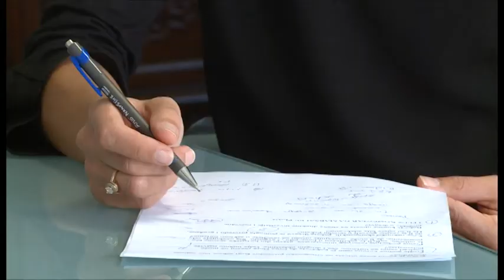NOVA M - NEOPHODNO RESTRUKTUIRANJE EKONOMIJE, JELENA STANKOVIĆ 23.10.2021.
Pandemija koronavirusa, pokazala je da se razvoj crnogorske privrede, ne može bazirati samo na turizmu, kaže u razgovoru za Novu M, v.d predsjednika Privredne komore  Nina Drakić. U narednom periodu neophodno je, kaže,  da se oslonimo i na druge grane privrede.